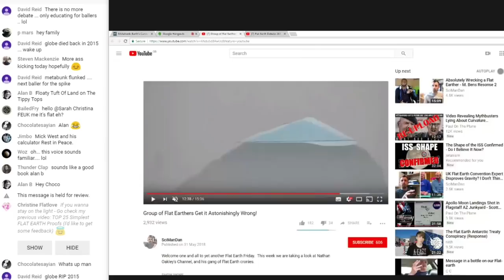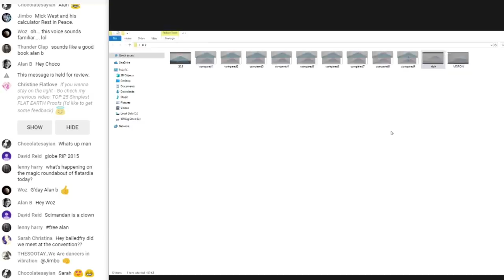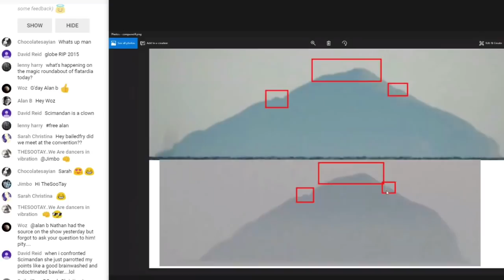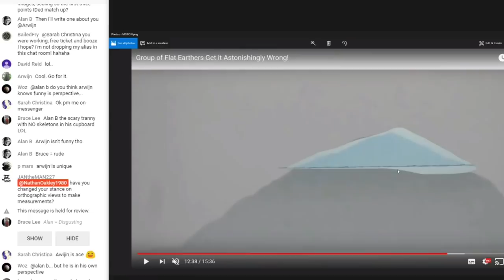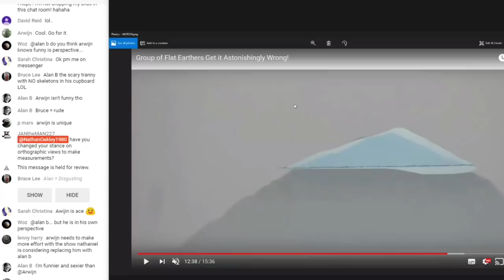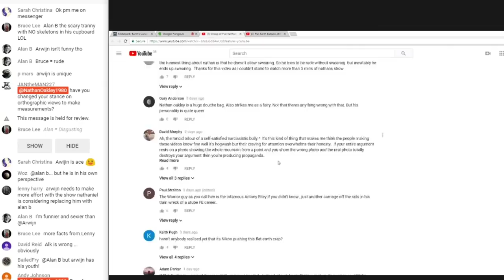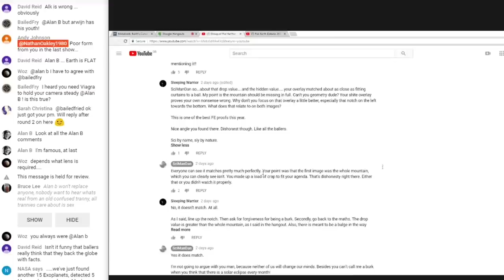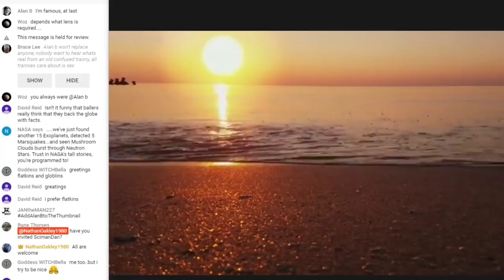OUCH!! The Flat Earth Debate Team Get Caught Out Again!!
Following on from the absolute "wrecking" that Ranty from the Flat Earth Debate team gave me, I've decided to put things right.  Here is my own response back to them...

I'm almost too embarrassed to put it out there. almost ;-)

We've has a great week.  Next week will be a video to commemorate reaching  the big 500!